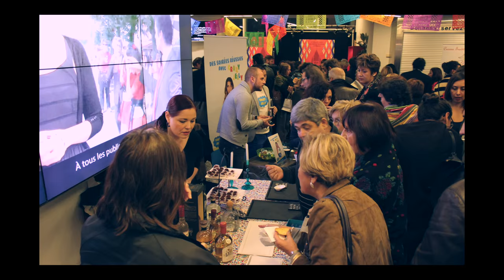Viva Mexico / Arturo González Villaseñor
Interview avec Arturo González Villaseñor, réalisateur mexicain et critique de cinéma,  dans le cadre du Festival Viva Mexico !
L'interview a été réalisée en collaboration avec Cédric Lépine, journaliste et spécialiste de cinéma latino-américain.

Musique
"Cumbia Bass" La Furia con Lujuria Sonidera